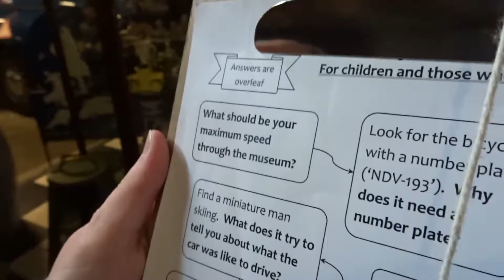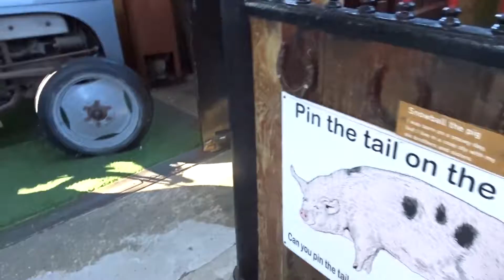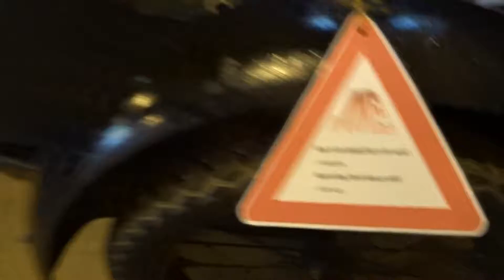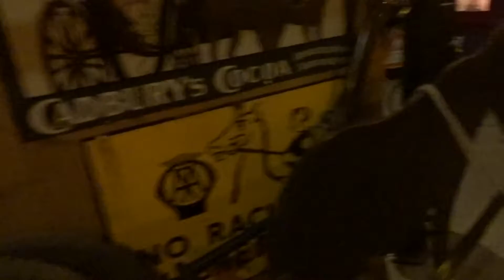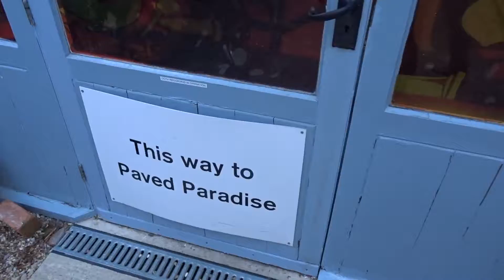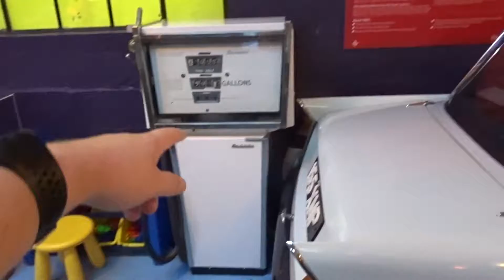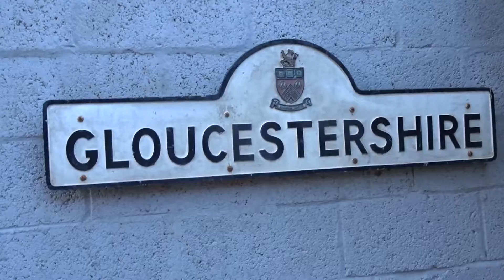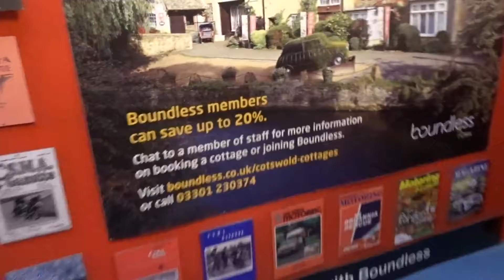Cotswold Motoring Museum & Toy Collection (Vlog)